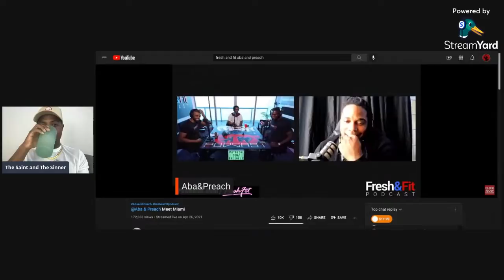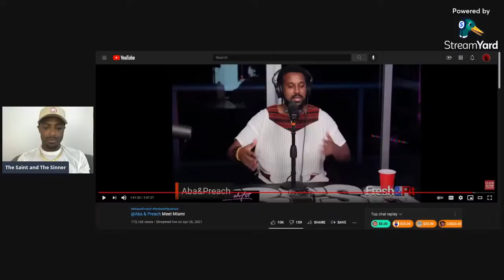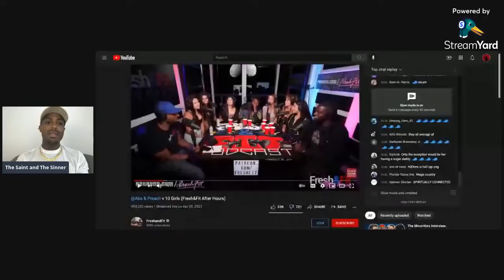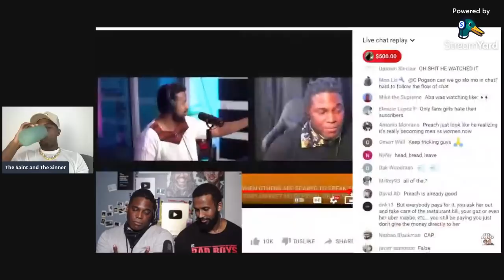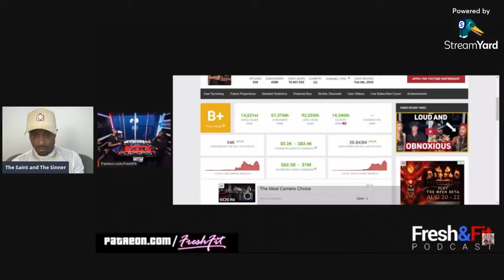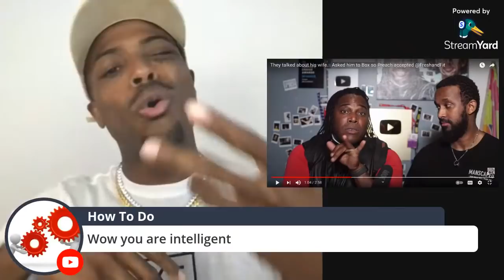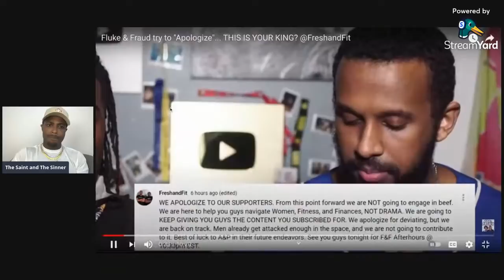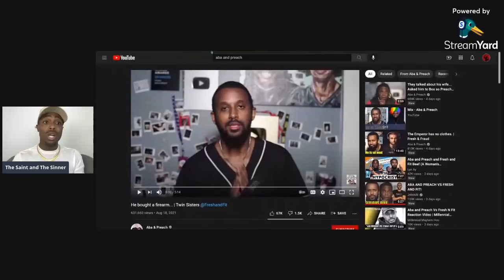REACTION @FreshFitMiami VS @AbaNPreach - Who is right, wrong, real, fake, alpha, beta?